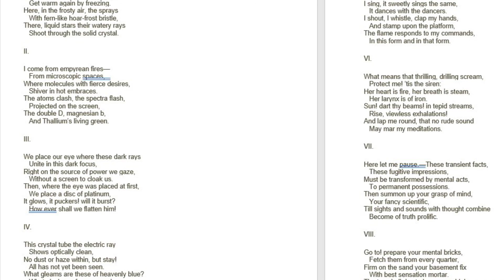To the Chief Musician upon Nabla: A Tyndallic Ode- Madhav Bagdi(SoapstoneD